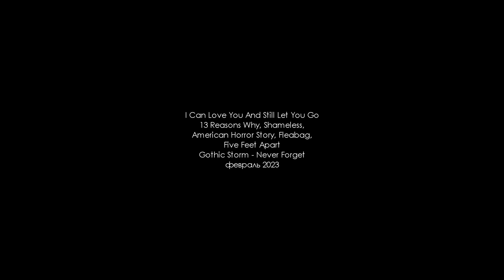Multifandom | I Can Love You And Still Let You Go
«...You have to let me go. You have to let me let you go...»

• Fandom: 13 Reasons Why, Shameless, American Horror Story, Fleabag, Five Feet Apart
• Coloring: Mine